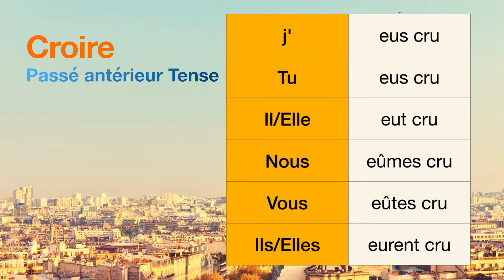How to conjugate Croire (to believe ) in Passé antérieur tense.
The conjugations for Croire (to believe ) in Passé antérieur are
j'eus cru
Tu eus cru
Il eut cru
Nous eûmes cru
Vous eûtes cru
Ils eurent cru